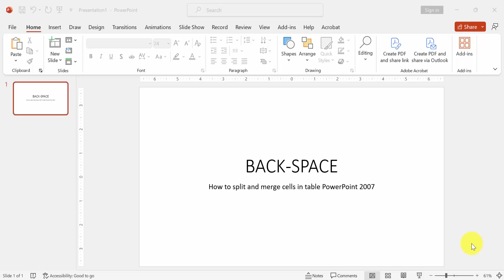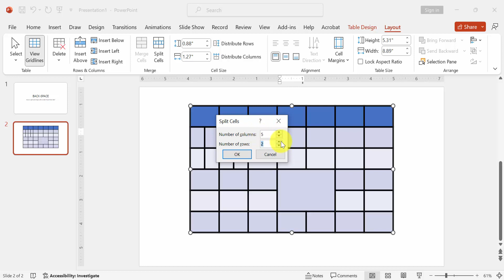How to split and merge cells in table PowerPoint 2007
Welcome to our YouTube tutorial on mastering table manipulation in PowerPoint 2007! In this video, we'll unlock the power of splitting and merging cells, a fundamental skill for creating well-structured and visually appealing tables in your presentations. Whether you're a student, professional, or presenter, understanding this technique is crucial. We'll guide you through the step-by-step process of splitting and merging cells, helping you organize your data effectively and make your slides more engaging. Join us now to learn how to take control of your tables in PowerPoint 2007, and enhance your ability to communicate and present information efficiently. Don't miss out on this valuable knowledge!